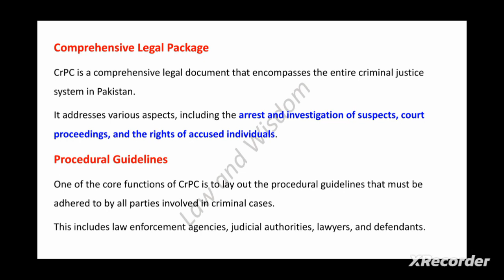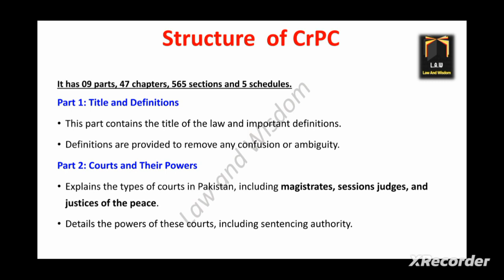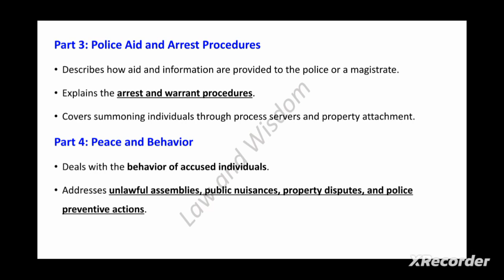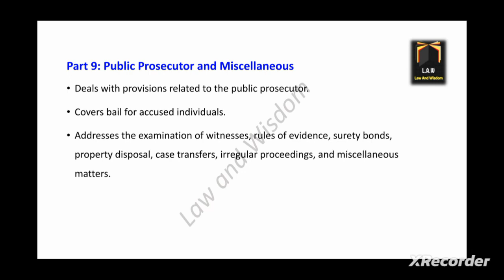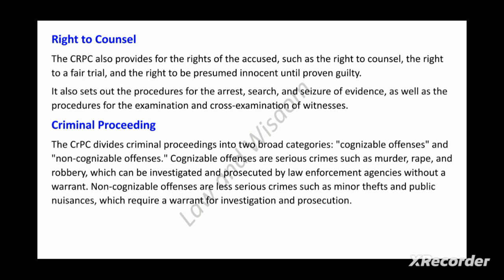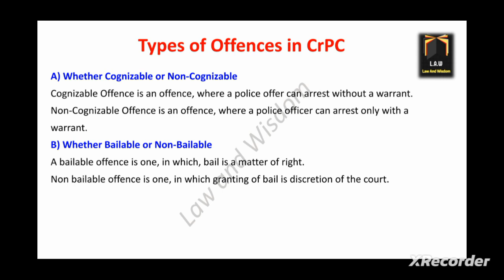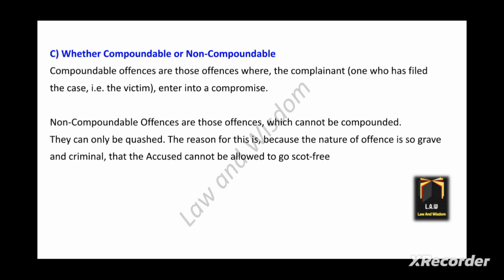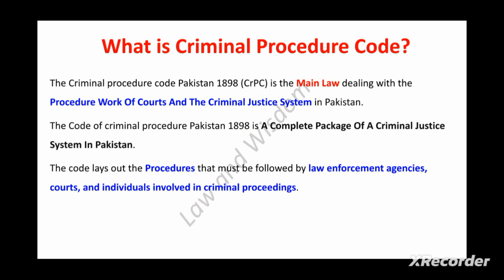Introduction to Code of Criminal Procedure || Ayaz Noor